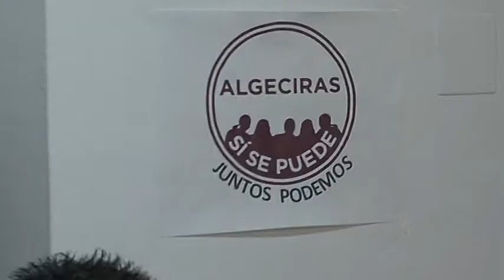Teresa Rodríguez mantiene un encuentro con trabajadores de la empresa SAM.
La portavoz del grupo parlamentario de Podemos Andalucía, Teresa Rodríguez ha visitado hoy Algeciras, entre los actos previstos en su agenda ha mantenido un encuentro con trabajadores de la empresa Servicios Auxiliares Marítimos Algeciras,  SAM para conocer de primera mano el conflicto que enfrenta a la dirección de la empresa y la plantilla, que ha desembocado en la convocatoria de varias movilizaciones en los últimos meses.